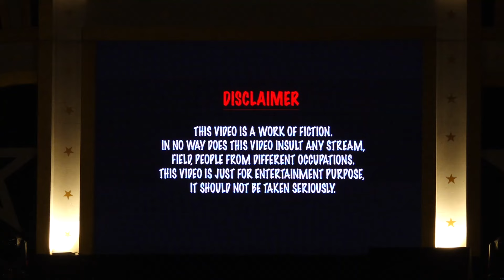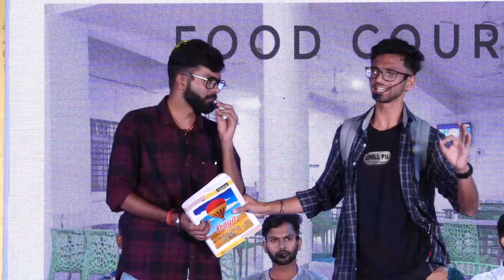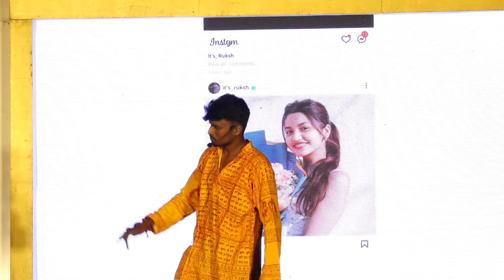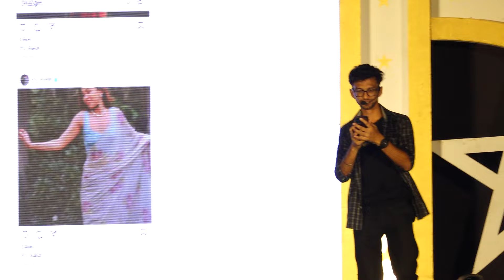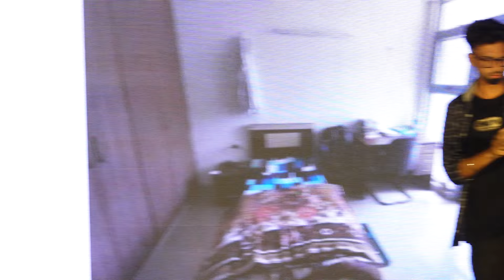Day 1 Part 1